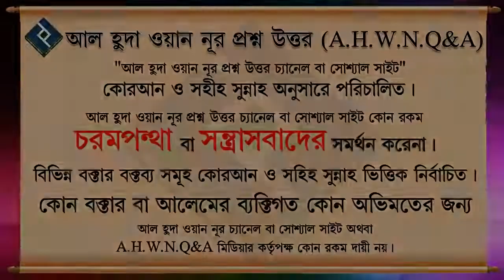সালাতের কিরাতে মদ মেনে পড়া কি জরূরী ᴴᴰ┇শাইখ বুরহান উদ্দিন বিন ইস্কান্দর মাদানী